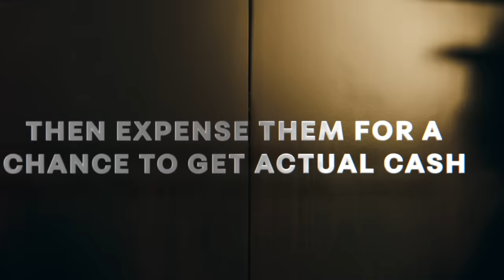2 Chainz - EXPENSIFY TH!$ ft. Adam Scott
When you live the life of a baller like 2 Chainz, you’ve got better things to do than collect receipts and fill out spreadsheets. Cue Expensify. Just snap a photo of your receipts and done. Then get back to chillin in your ice-sculpted, seafood-powered Italian sports car.

How to expense this music video:
1. Download the Expensify app.
2. Set video quality to 1080 HD, full screen.
3. Find receipts in the video, pause when the receipt is clear.
4. Snap a photo of the receipt using Expensify for the chance to get reimbursed with actual cash.
5. Skrrt!

Credits
Director: Andreas Nilsson
DP: Lasse Frank
Production Designer: Richard Bridgland
A JohnXHannes NY and Biscuit Filmworks Production

Music video by 2 Chainz performing EXPENSIFY TH!$ (Explicit). (c) Expensify / Music: (c) Def Jam